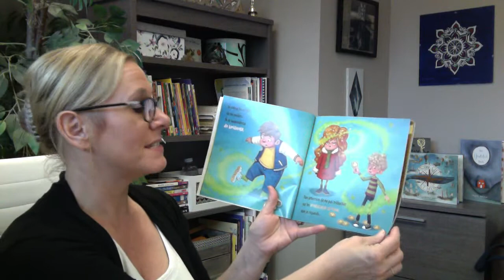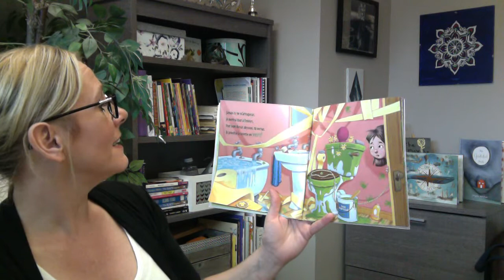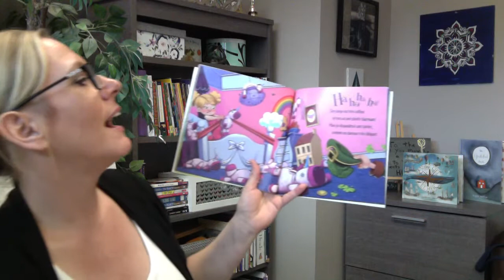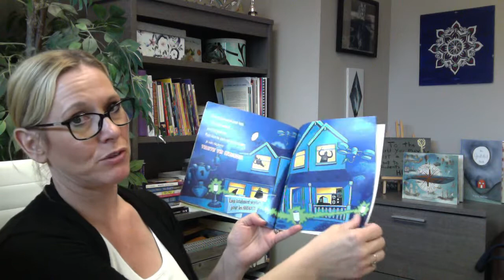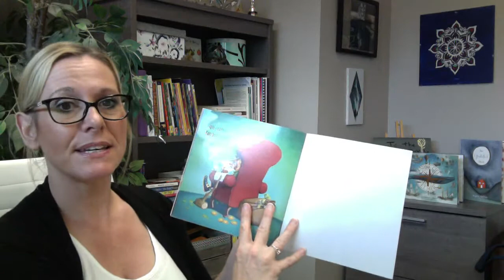Comment capturer un farfadet